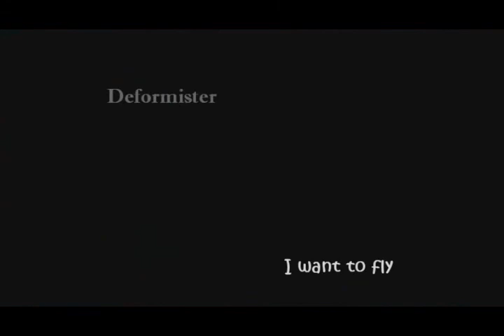Deformister - I want to fly (47 A.M. MIX)